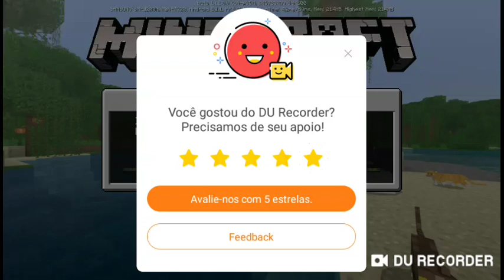1 de maio de 2019